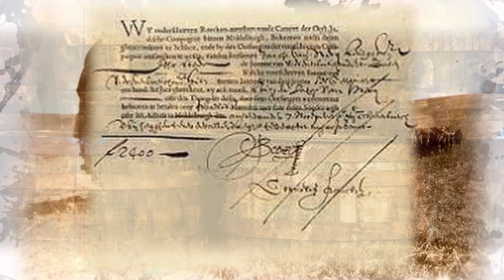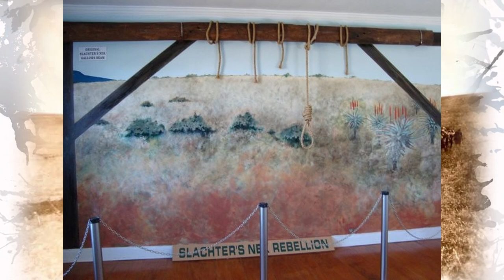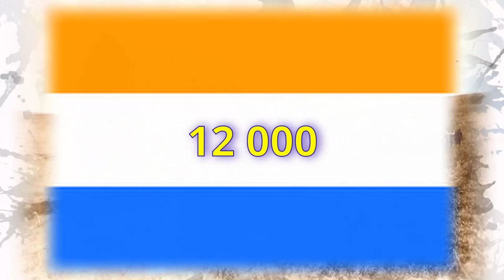The Great Trek Part 1 - The History of South Africa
The Great Trek was a northward migration of Dutch-speaking settlers who travelled by wagon trains from the Cape Colony into the interior of modern South Africa from 1836 onwards, seeking to live beyond the Cape's British colonial administration. This formed and integral part of South African History.

If you would like to read more - checkout my amazon affiliate link to The Great Trek Uncut: Escape from British Rule- The Boer Exodus from the Cape Colony 1836 You can pick up this book and much more resources on Amazon .

Thank you Video by THUY PHAM XUAN from Pixabay